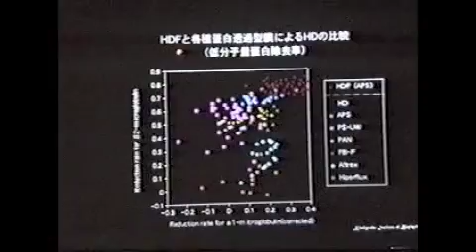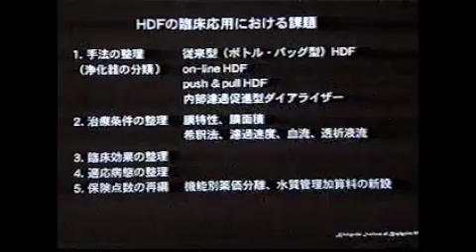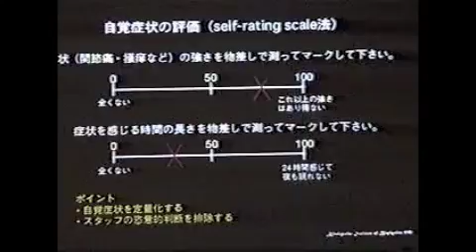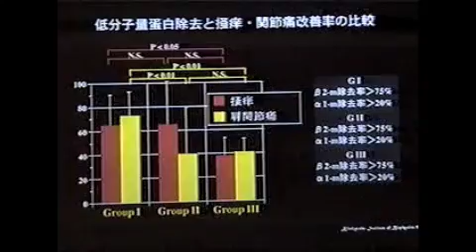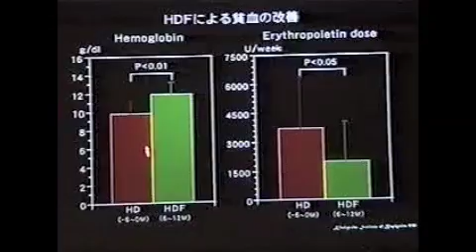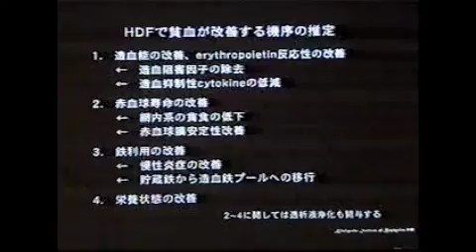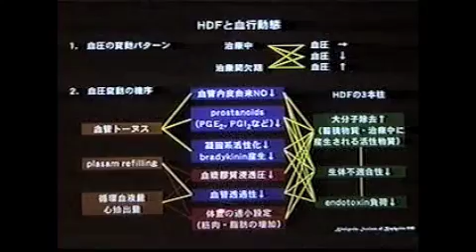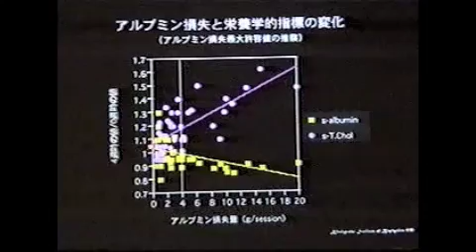HDF（血液透析濾過）の適応病態と副作用_1/2_金成泰 (Kim Sung-Teh)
HDFの技術的事項よりは臨床効果に興味がある人向けの内容。HDFの適応病態について検討した1998年透析医会シンポジウムでの指定講演。中級向け。HDFの臨床効果と副作用についてテンポよく解説されている。会場収録版だがスライドは鮮明。